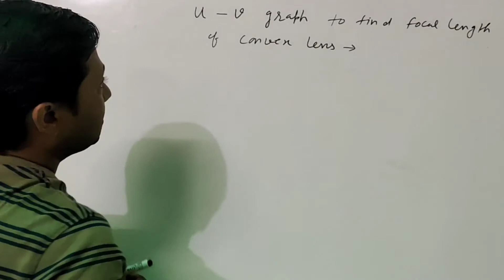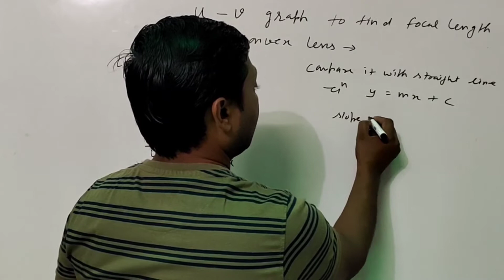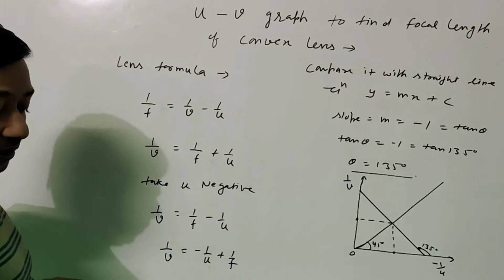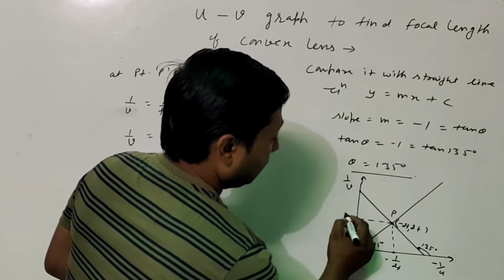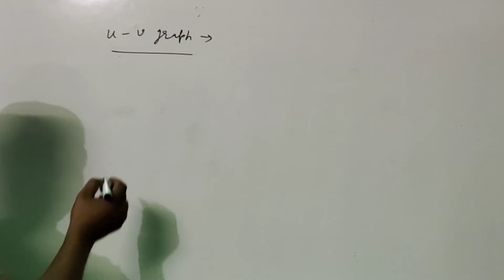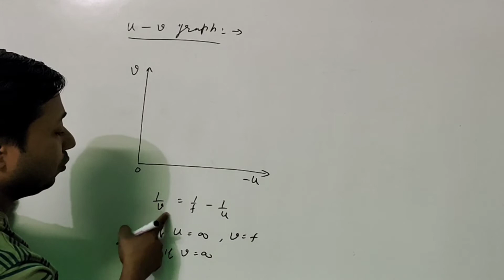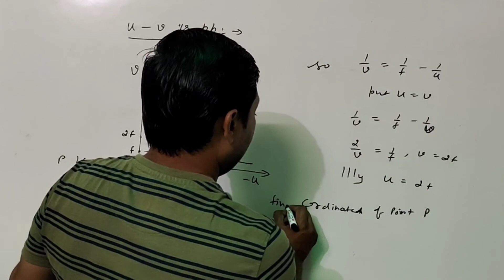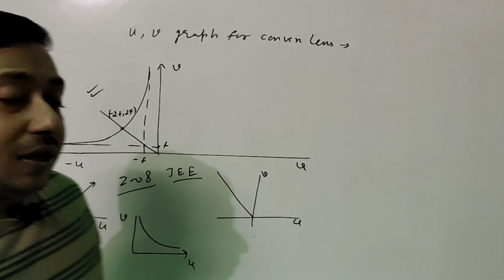27#ray optics#u-v graph for lenses#1/u -1/v graph for lenses#for 12th,NEET,JEE MAINS#By Manoj Gupta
Dear students
u vs v graph
u v graph for lens
1/u vs 1/v graph for lens
1/u  1/v graph for convex lens
manoj Gupta sir